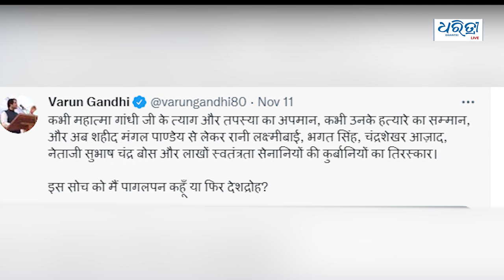Cine Jhalak: କଙ୍ଗନାଙ୍କ ଠାରୁ ପଦ୍ମଶ୍ରୀ ପରୁସ୍କାର ଫେରାଇ ନିଆଯାଉ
ଏଥର ସିନେ ଝଲକରେ ଦେଖିବା ,

*କଙ୍ଗନାଙ୍କୁ ଠାରୁ ପଦ୍ମଶ୍ରୀ ପରୁସ୍କାର ଫେରାଇ ନିଆଯାଉ
*ବିବାହ ପୂର୍ବରୁ  ବିକ୍କି ଦେଖାଇଲେ ଷ୍ଟଣ୍ଟ
*ସିଂଘମ୍‌-୩ର କନସେପ୍ଟକୁ ନେଇ ଖୁଲାସା
*ନିଜେ ନାଚିଲେ ଅନ୍ୟକୁ ନଚାଇଲେ ଆରଆରଆର ଷ୍ଟାର
*ଅଲ୍ଲୁ ଅର୍ଜୁନଙ୍କୁ ନୋଟିସ୍